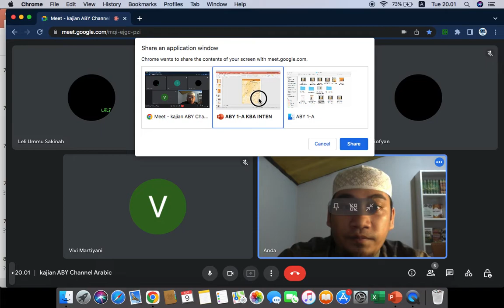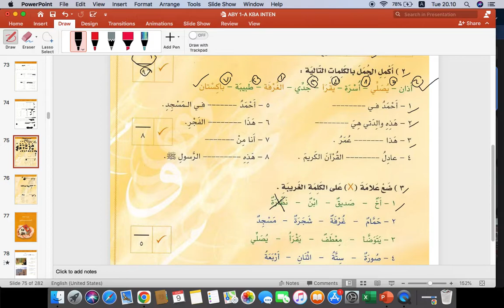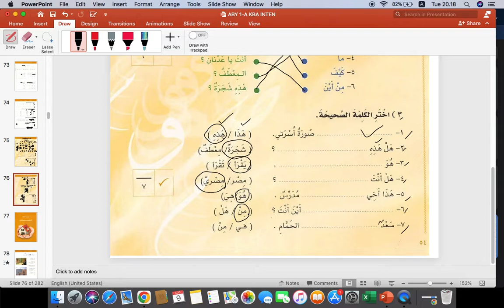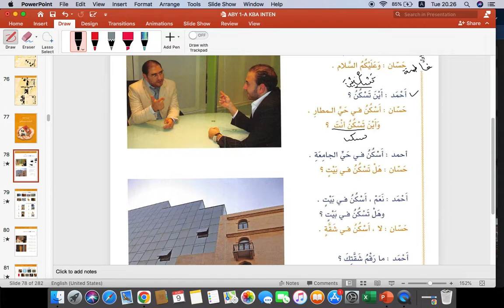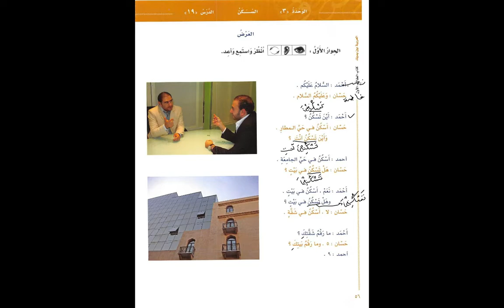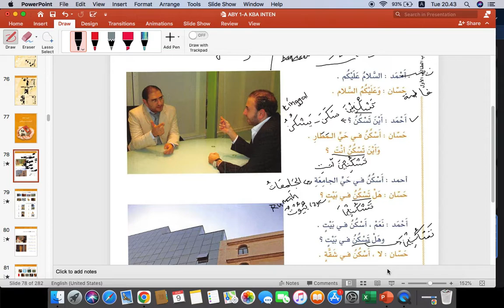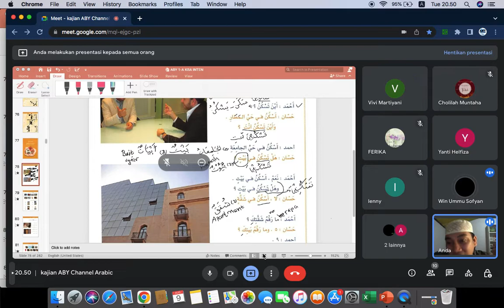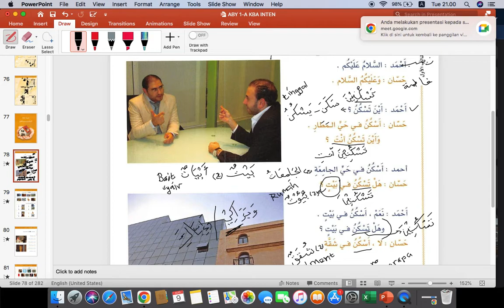IKHTIBAR BAB 1 & 2 BAINA YADAIK JILID 1A DAN BAB 3 HIWAR KE-1 || KBA INTENSIF #2022